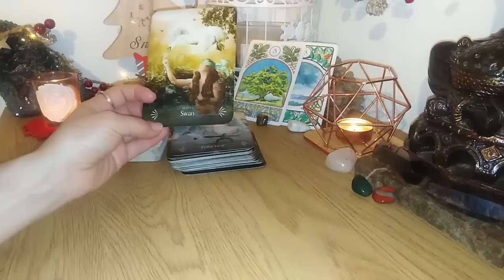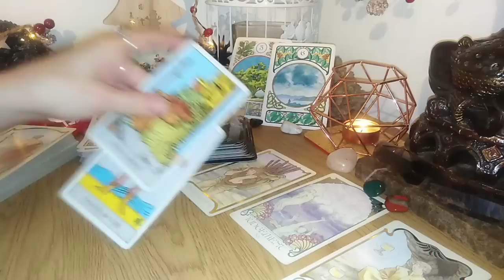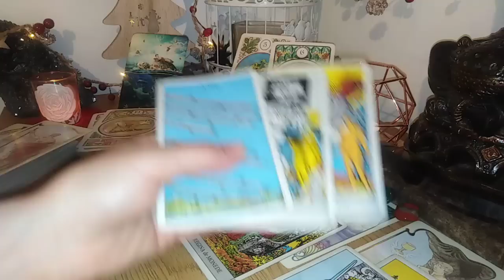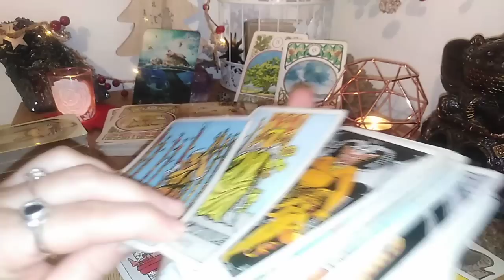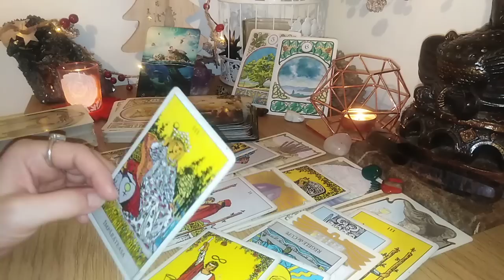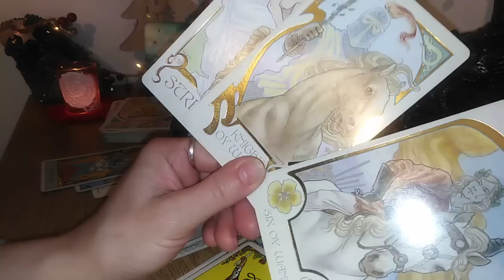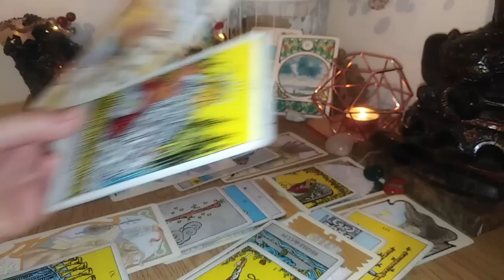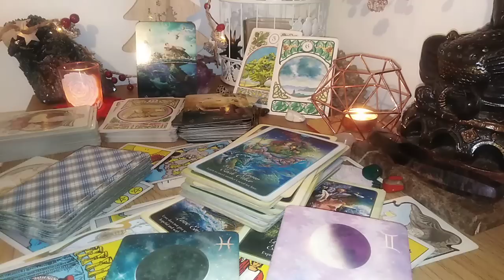IANUARIE 2023 - ETALAREA VOASTRA LA ALEGERE - PARTEA 2 , NR 3